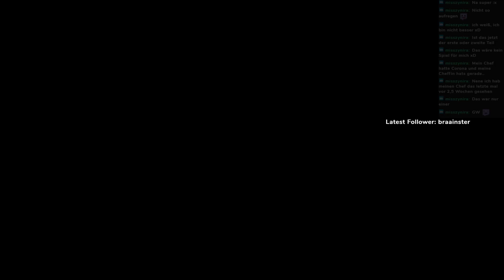Live LP - Ori and the Blind Forest - Live Stream - #02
Weite rgehts mit Ori und dem Wasserelement. Ab dem nächsten Part wird es dann komplett Blind das LP.